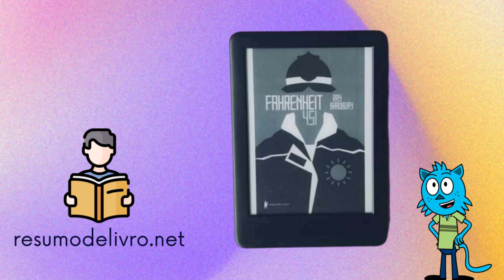Resumo do livro Fahrenheit 451. Autor Ray Bradbury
Imagina um livro onde os bombeiros servem para queimar? Eles não combatem o fogo, mas com fogo. O alvo principal: livros. Ray Bradbury nos convida a refletir sobre o poder do conhecimento em uma sociedade doente e decadente. O livro apresenta um futuro onde todos os livros são proibidos, opiniões próprias são consideradas antissociais e hedonistas, e o pensamento crítico é suprimido.

Comprar o livro: